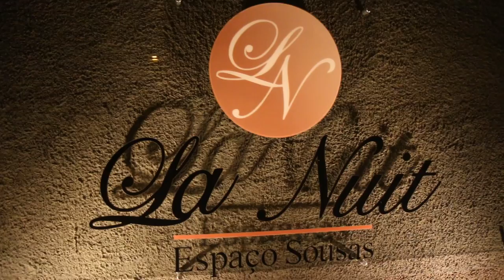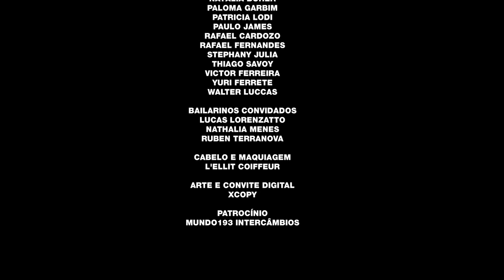Primeiro SHOWROOM para debutantes e noivos por PHK Coreografias e fornecedores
Vídeo completo do evento: 1º SHOWROOM para Noivos e Debutantes de Campinas e Região organizados por PHK Coreografias e fornecedores parceiros.

Créditos Finais

Realização
PHK COREOGRAFIAS

Direção
Raphael PH
Henrique Duarte

Roteiro
Rafael Barbosa
Raphael PH
Paula de Paula

Local
La Nuit Espaço Sousas

Decoração
Beto Aguiar & João Mulato
Marcia Locações

Serviço de Vallet
M.V. Vallet Park

Som e Iluminação
Dj Sonorização

Buffet de Serviços
Ancona
D'gust
MIB Bartender

Ceremonial e Acessoria
Malu Pan

Entretenimento e Acessórios
Photomatic
Robonick
Gianfrancisco Joias
Clamore Vestidos

Edição
Casa das Máquinas

Imagens
Focus Produções

Montagem Sonora
Dj Marcos B

Coreografias
PHK Coreografias

Coreografos
Glaucia Oliveira
Krishna Ferreira
Patricia Lodi
Rafael Cardozo
Raphael PH
Stephany Julia
Walter Luccas

Bailarinos
Bárbara Baldovinotti
Gabriel Crispim
Gabriela Camatta
José Julio
Krishna Ferreira
Larissa Geber
Maria Eduarda Gouveia
Matheus Torres
Maiara Lino
Milena Parzianello
Natália Boher
Paloma Garbim
Patricia Lodi
Paulo James
Rafael Cardozo
Rafael Fernandes
Stephany Julia
Thiago Savoy
Victor Ferreira
Yuri Ferrete
Walter Luccas

Bailarinos Convidados
Lucas Lorenzato
Nathalia Menes
Ruben Terranova

L'Ellit Coiffeur

Arte e Convite Digital
XCopy

Patrocínio
Mundo193 Intercâmbios

Contrate para sua festa. Coreografia para eventos, AINDA NÃO TEM ??

Músicas:
Time Of Our Lives - Ne-Yo  - SME Motown

Wrapped Up - Olly Murs feat. Travie McCoy - SME Legacy Recordings

My Love - Justin Timberlake feat. T.I. - SME JIVE

Raise Your Glass (Dirty Version) - P!nk - SME WM Germany - Compilations

We'll Be Coming Back (feat. Example) - Calvin Harris - ULTRA Music

so beautiful (Album Version) - Musiq Soulchild - WMG Atlantic Black Music

Photograph - Ed Sheeran - WMG East West Records UK Ltd

Like I'm Gonna Lose You - Meghan Trainor feat. John Legend - SME Epic